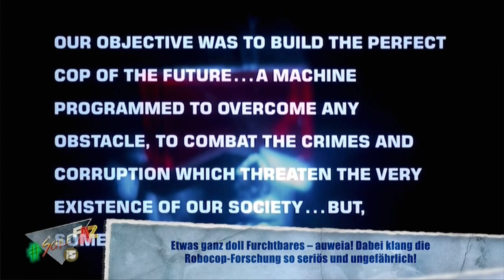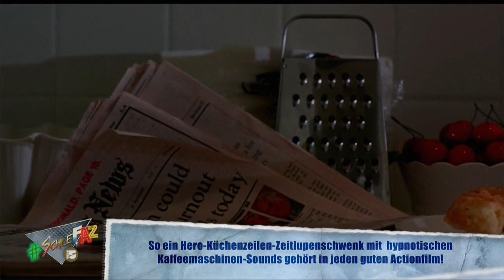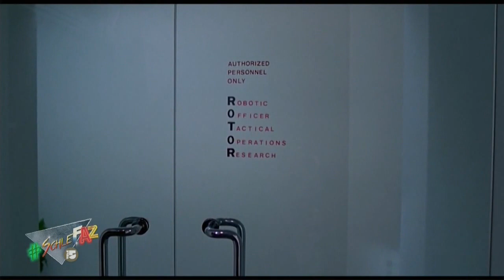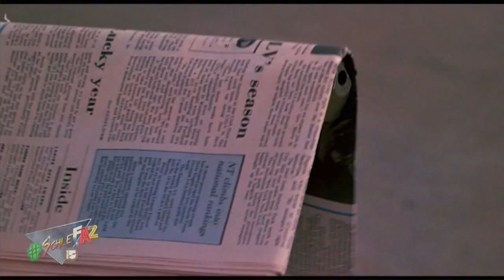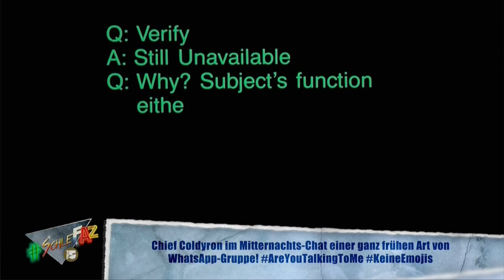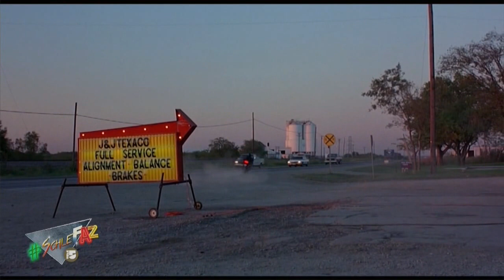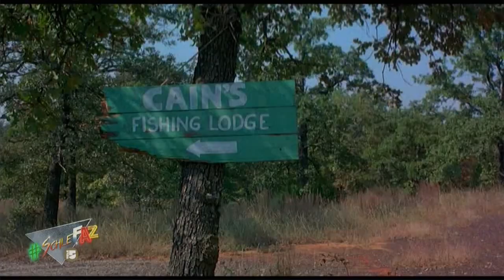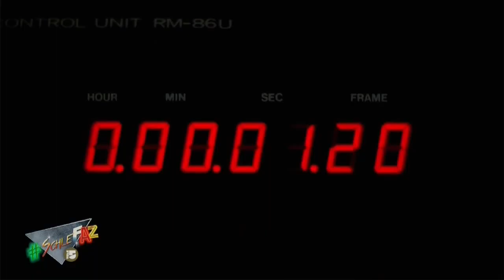SchleFaZ #118: R.O.T.O.R. (Staffel 8, Folge 14)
SchleFaZ - Die schlechtesten Filme aller Zeiten

INFO: YouTube- und GEMAfreundliche FREE4ALL-Version dieser legendären SchleFaZ-Ausgabe.

Der YouTube-Kanal MIN0vision ist nicht der Urheber dieses Uploads. Es werden keine Rechtsansprüche seitens des YouTube-Kanals MIN0vision erhoben.